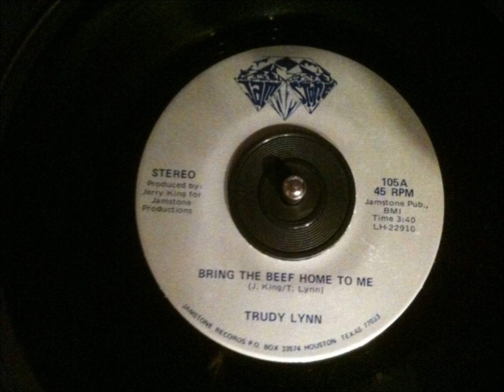Trudy Lynn - bring the beef home.wmv